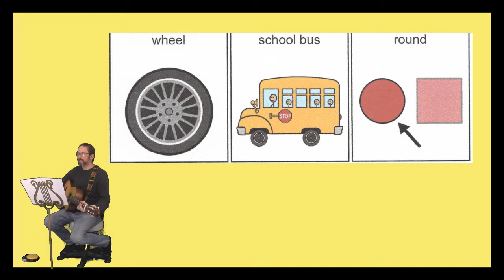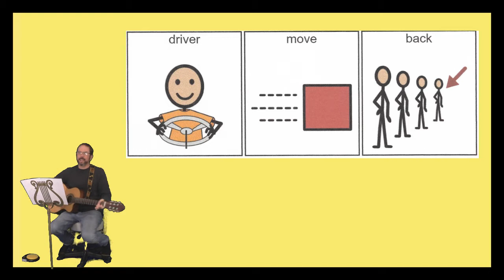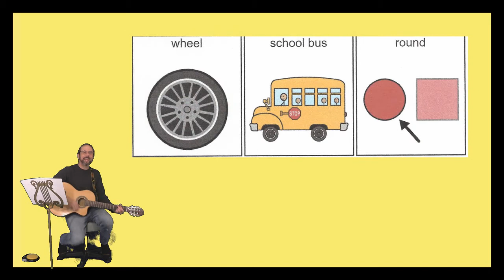The Wheels on the Bus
Playing the song the Wheels on the Bus for my classroom. With Visuals